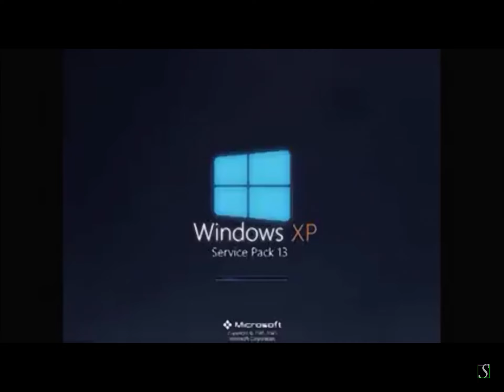windows xp service pack 13